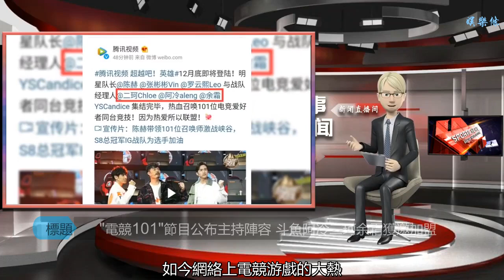"電競101"節目公布主持陣容 斗魚阿冷二珂余霜獲邀加盟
谢谢！

    如今網絡上電競游戲的大熱，除了直播平臺開設游戲版塊外，連綜藝領域也都要開始推廣游戲節目啦！今日，騰訊視頻宣布12月底即將聯手知名藝人陳赫、張彬彬、羅云熙上線一檔LOL電競真人秀節目。
    另外還將搭檔斗魚三位主播阿冷、二珂以及余霜一同主持。而且，還會邀請101位電競高手分別在每期展開不一樣的角逐。
    根據目前宣傳視頻上路透的嘉賓來看，除了斗魚的阿冷、二珂以及余霜外，還另有大司馬、周淑儀等主播，似乎都是斗魚獨家主播。
    看來，這次騰訊是有意要力捧斗魚主播了，曾有網友說馮提莫的成功除了斗魚平臺的支持外，也離不開騰訊的幫助，畢竟現階段馮提莫的工作內容，與騰訊有著密不可分的聯系，《即刻電音》、QQ音樂幾乎都在力推馮提莫。
    如今這檔有著電競101稱號的《超越吧！英雄》，除了酷愛電競游戲的3為明星主播外，余下的三位女主播均來自斗魚，似是準備再創馮提莫的成功之路。
    不過也有網友表示，選這3位也是看中其在網上的人氣影響力，二柯與阿冷倆人本就是斗魚lol區主播，又參加過一些衛視節目有一定的知名度，加上游戲操作也不錯，而余霜又是知名電競解說，經常出現在一些賽事或活動上，專業程度毋庸置疑，這三位顏值也是沒話說，這樣的美女組合上線想必收視率一定節節高升。